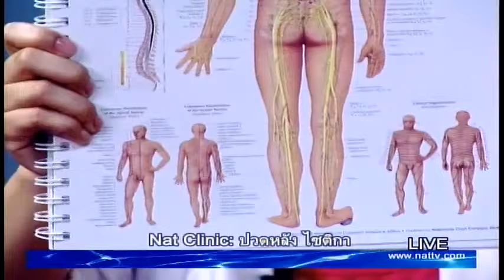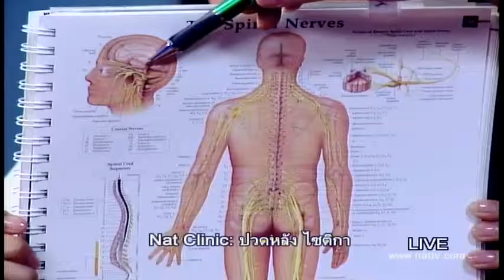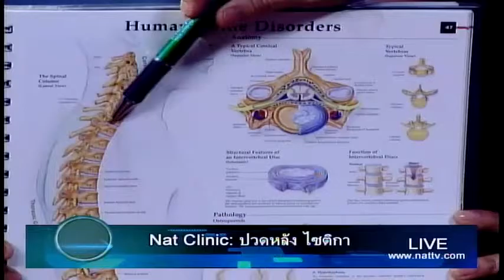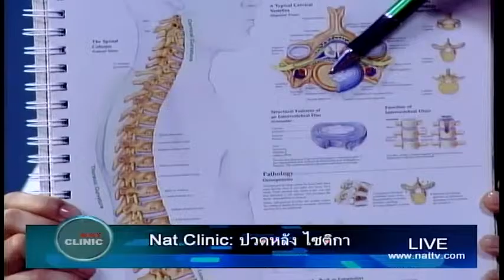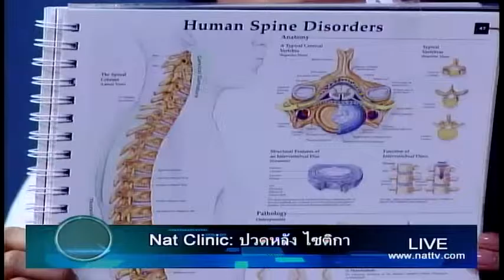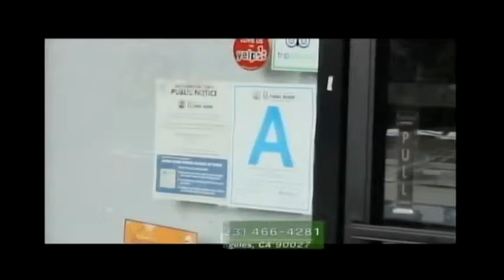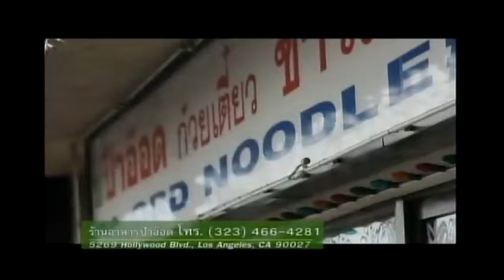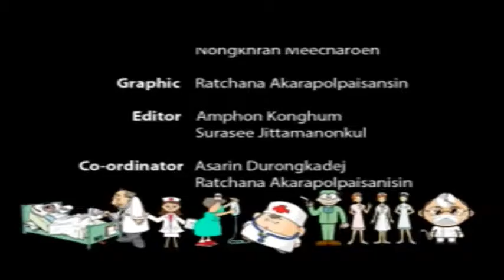NATCLINIC 03/18/15 ปวดหลังไซติกา